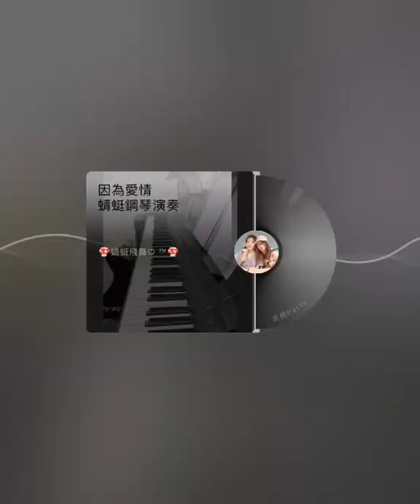因為愛情鋼琴演奏.蜻蜓鋼琴演奏.放松.解压.舒眠.冥想.静坐.看书.超疗愈的最佳音乐！一對一流行爵士鋼琴教學2400/8堂.0基礎鋼琴速成班.超便宜琴房租借.報名加LINE:chi.ting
​流行爵士鋼琴客製化速成班教學
皆採一對一個人專屬指導

0鋼琴基礎也能輕鬆學會

想彈什麼歌曲皆可配合您

上課時間、日期皆可配合您，彈性預約

超低特價優惠方案2400/8堂(一堂一小時)

鋼琴速成班1600/4堂 (一堂一小時)

報名方式加LINE:chi.ting